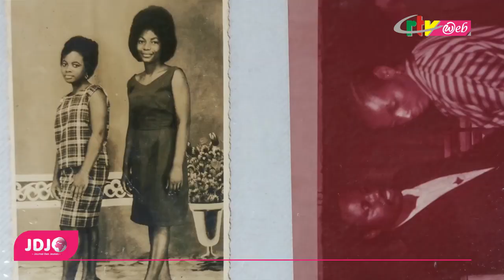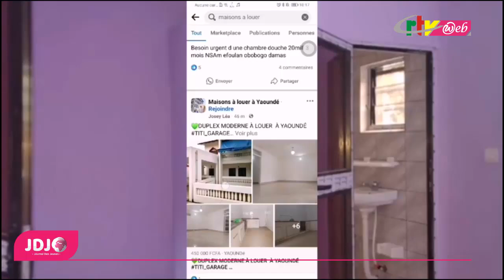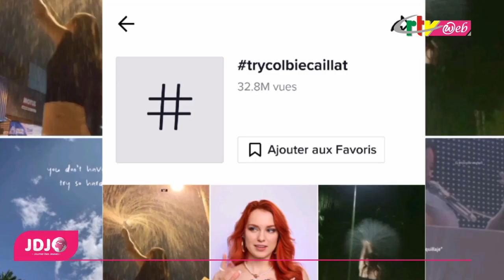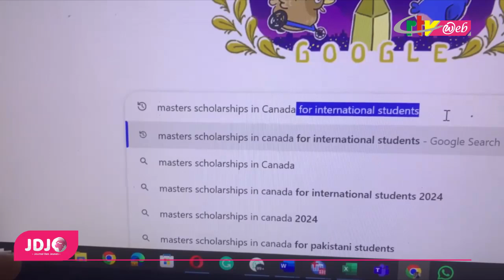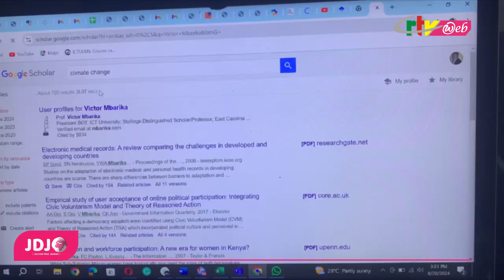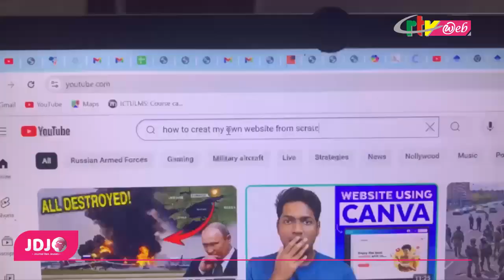JDJ No 5: Old School...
Amis jeunes bonjour et bienvenue !
Cette semaine, le JDJ fait un détour dans le passé avec avec un focus sur « Old School » où un ancien fêtard nous raconte ses souvenirs des bals d'antan. Également au menu, une enquête sur les enjeux des stages de vacances dans les mairies. Puis, pour booster la confiance en soi, on vous parlera du challenge « Try by Colbie Caillat » et bien d’autres sujets.